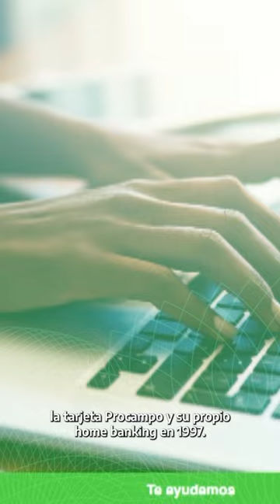Los 200 años del Banco | Felipe Pigna